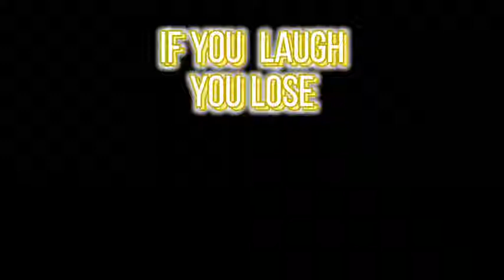If you laugh you lose